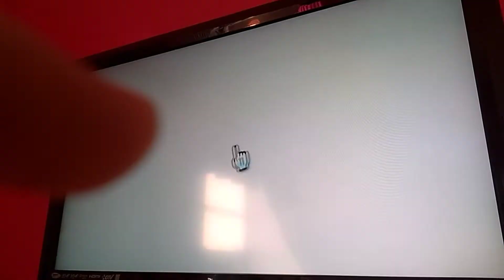Texture Hack CPU Mii - Mel